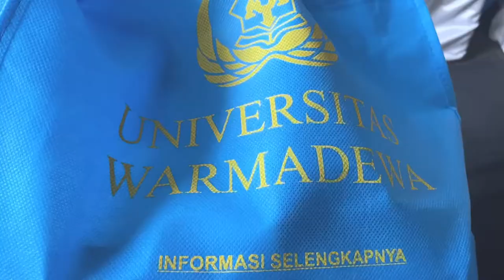Vlog WISUDA ke-69🎓✨